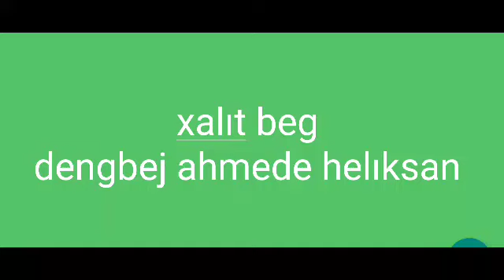XALIT BEG efsane dengbej ahmede helıksan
SADIK AKKOYUN